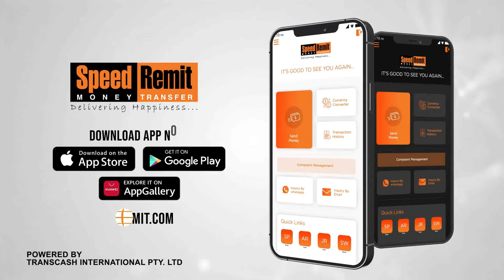Hamari Love Story | Kaiser Khan Nizamani | Fazila Kaiser